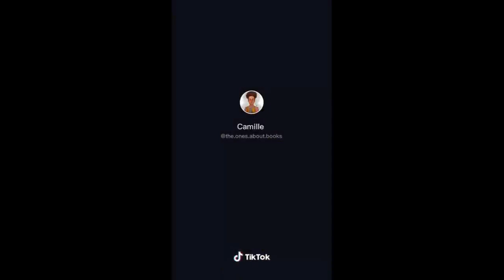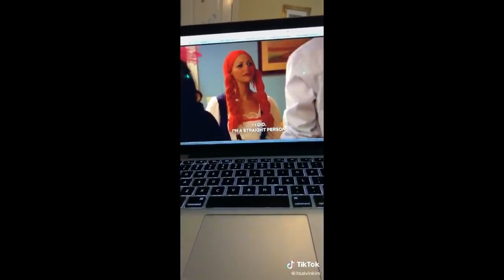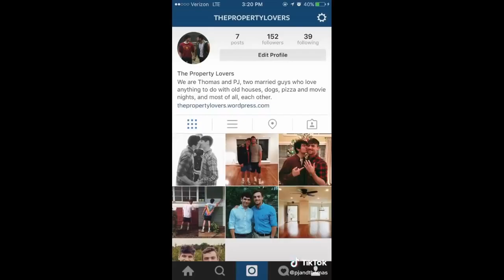Things in our Gay college house that make sense